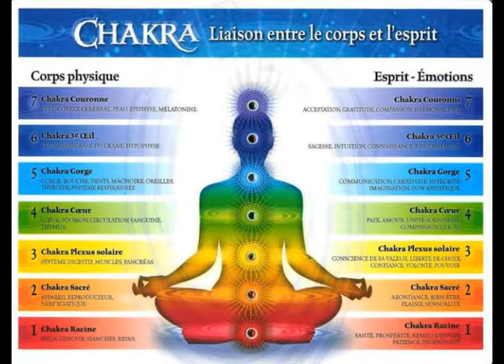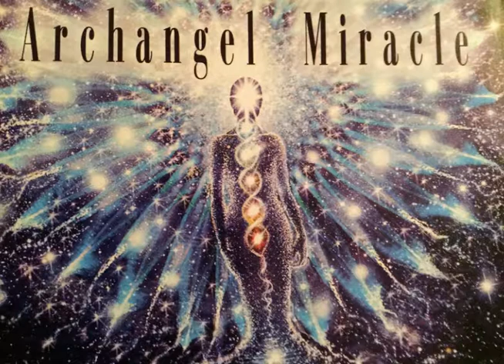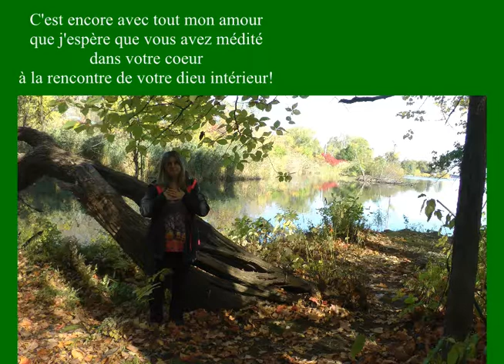meditez dans votre coeur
merci Patrick Bernard pour ta belle musique. 💓💜💓💜💓💜